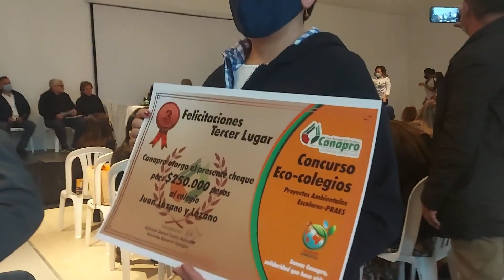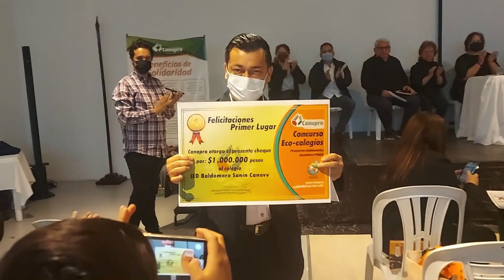¡MEJOR PROYECTO AMBIENTAL EDUCATIVO DEL 2021 EN COLOMBIA! CEREMONIA DE PREMIACIÓN EN CANAPRO BOGOTÁ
El proyecto @lahuertadelprofe recibió reconocimiento como el mejor proyecto ambiental escolar en la categoría de  producción y consumo responsable de alimentos, para el año 2021 en Colombia, por parte de la Casa Nacional del profesor (CANAPRO).

En este vídeo les contamos como fue la ceremonia de premiación, realizada en el centro comercial Gran estación en la capital de Colombia, un motivo de alegría que nos compromete a seguir compartiendo con ustedes este amor por nuestra tierra.

Educación con sabor y amor a mi tierra le contó al jurado en que consiste la propuesta que lleva dos años y medio en ejecución y como niños, jóvenes y adultos, se han vinculado al mismo, con el deseo de aprender sobre huerta escolar y casera con un enfoque respetuoso del medio ambiente y con el deseo de producir sus propios alimentos.

Que ojalá sea motivo de alegría también para ustedes, pues este premio está dedicado a todos los amigos de la huerta; porque quien tiene un huerto, tiene un tesoro.